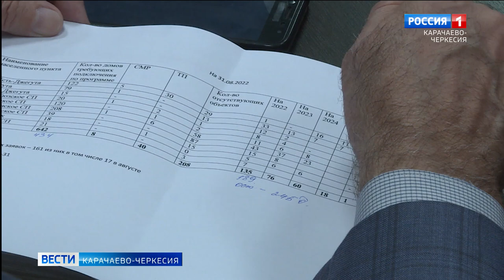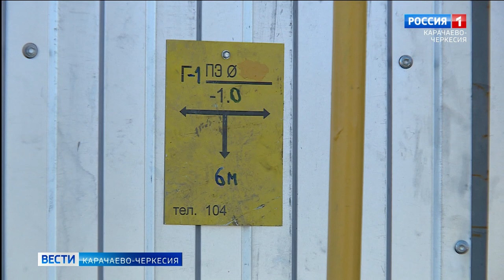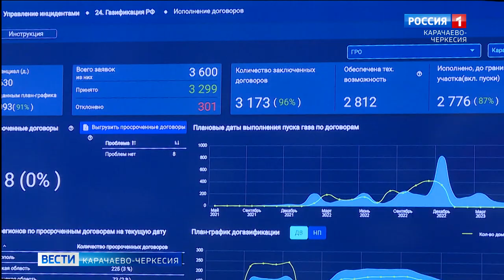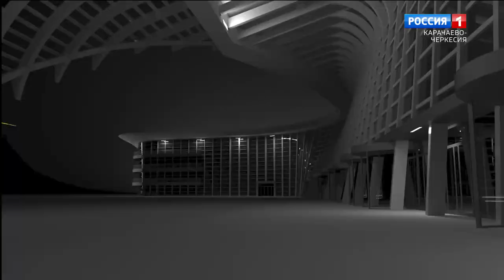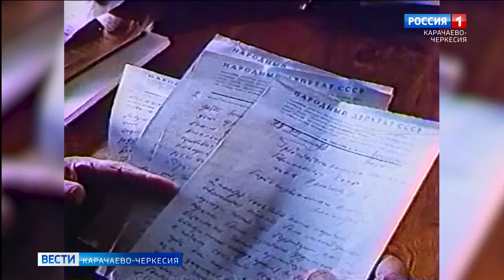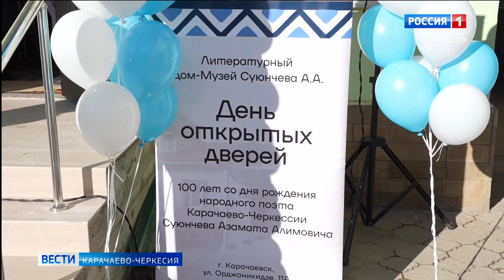Вести Карачаево-Черкесия 10.01.2023